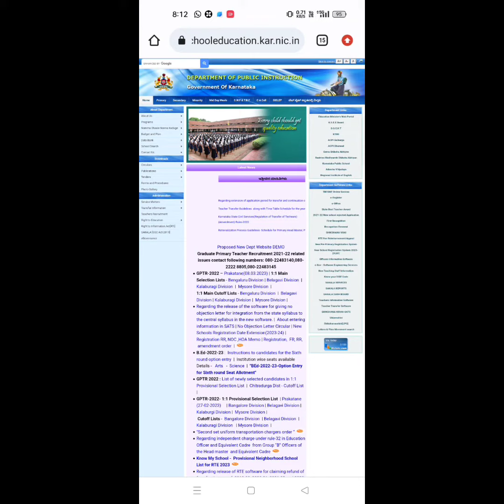Good News For HSTR Teachers Aspirants